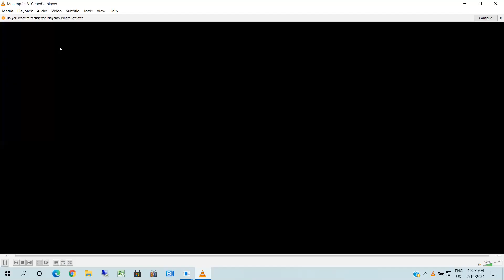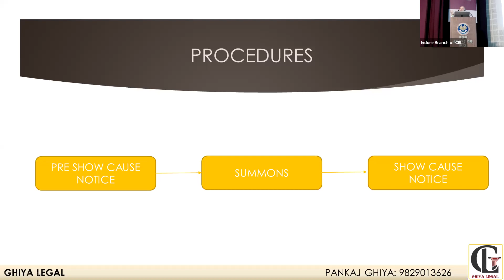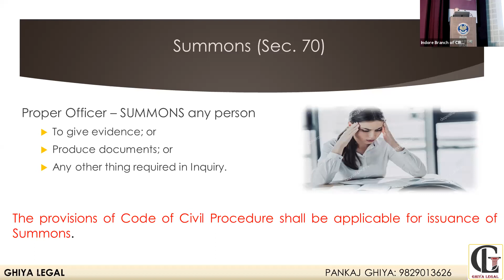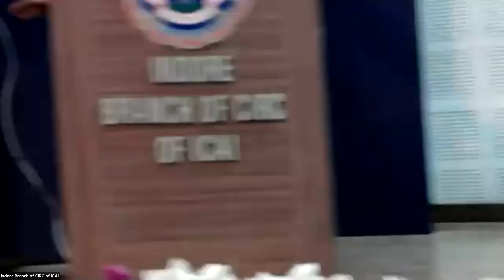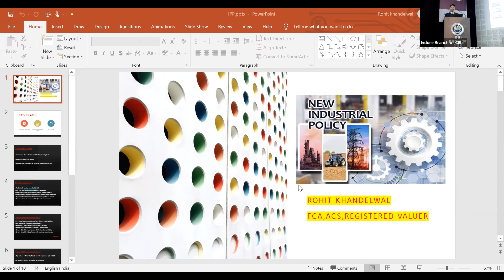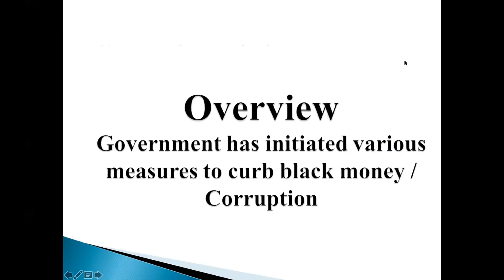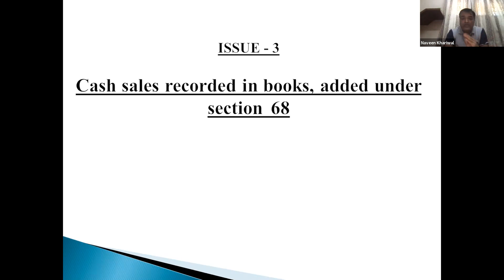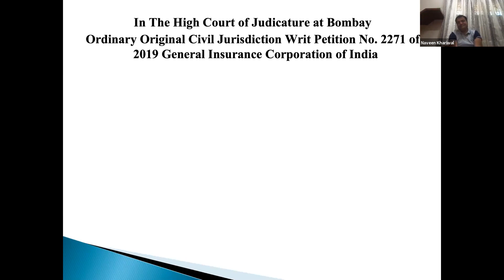Sub Regional Conference - Day 2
Session -1 - Recent controversies, reply to SCN and issues in Search & Arrest under GST By Adv Pankaj Ghiya 14:45
Session - II  - Initiative of Capacity Building Measures of Members through Committee for Member in Practice By CA. Satish Gupta 1:29:45
Special Address: By Shri R. K. Paliwal, Bhopal. Principal CCIT (MP & CG), DGIT (Inv.)( MP & CG), CCIT REAC INDORE.
 - 02:21:40
Session - IV-  MP Industrial Polices By CA. Rohit Khandelwal - 03:16:46
Session - V - How to handle cases of Sec 68 & 69, Sec. 115BBE under Income tax Assessment and Appeals By CA.Naveen Khariwal G. - 04:13:32